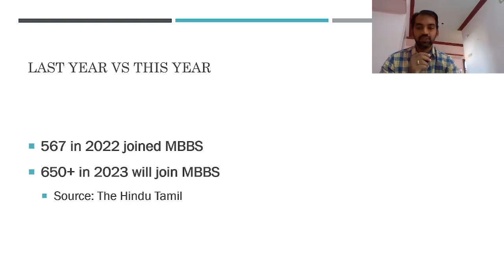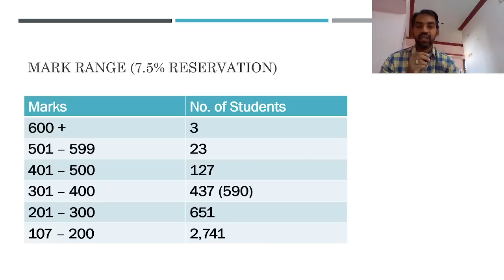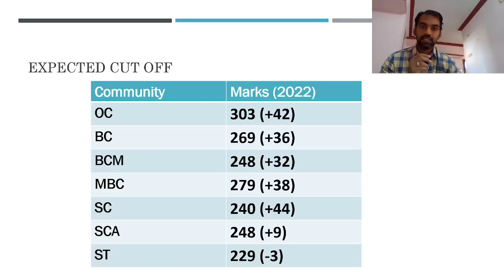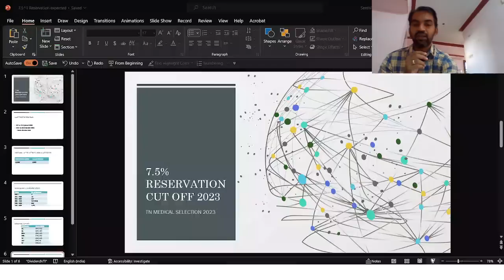7.5% reservation cut off | TN Medical Selection 2023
7.5% reservation cut off | TN Medical Selection 2023